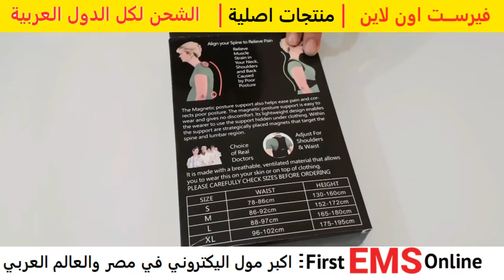بوستر_سبورت قميص الظهر المغناطيسي يصلح للرجال والسيدات01091173487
بوستر_سبورت قميص الظهر المغناطيسي يصلح للرجال والسيدات
لمن يعانون من الآم_الظهر والوسط عند القيام من النوم
او عند الوقوف او المشي او حمل اشياء ثقيلة
والآم الظهر اثناء تأدية الصلاة او من يصلي وهو جالس
 وضيق التنفس اثناء النوم والجلوس كثيرا امام الكمبيوتر سواء بحكم العمل او للترفيه
 وقائدي السيارات لساعات طويلة والوقوف لساعات طويلة في عملك
 ولالآم الكتف والرقبة والظهر
القميص المغناطيسي
 يعالج بالقوة المغناطيسية لابد من تجربته ربما يغنيك عن الادوية والمسكنات
 التي تؤذي اعضاء الجسم كالمعدة والكبد والكلى والاثار الجانبية المضرة الاخرى
او جلسات العلاج الطبيعي الطويلة
 القميص به 12 قرص مغناطيسي 6 اقراص رأسية و6 اقراص افقية
تعمل على استقامة العمود_الفقري واستهداف منطقة اسفل الظهر فتباعد فقرات الظهر
وبالتالي تفتح الرئيتين ويتحسن التنفس وتنتظم الدورة الدموية في جميع اجزاء الجسم
قوة الاقراص المغناطيسية الموجودة بالقميص تعمل على تنافر فقرات الظهر
وتقلل الضغط على الغضاريف الموجودة بين الفقرات
فتقل الآم الاعصاب والتهاباتها والام الظهر والكتفين والرقبة بصفة عامة
قميص الظهر المغناطيسي ثورة علمية حديثة لعلاج الآم الظهر والعمود الفقري والرقبة
ولتحسين وظائف الجهاز التنفسي ولتحسين الدورة الدموية للجسم
فاسخدامه سهل ويمكن استعماله حسب مقاس الجسم ويمكنك ارتدائه اثناء النهار او الليل
اوحتى اثناء العمل او المشى او اثناء اداء التمرينات الرياضية
وفى اى مكان اخر لسهولة استخدامة وقلة وزنه
اوصى به الاطباء فى انحاء العالم فجسم الانسان محاط بمجال مغناطيسي حيوي من الخارج
هذا المجال يكون متزن عند الاصحاء ويضطرب في حالة المرض
لذلك يجب اعادة الاتزان والشحن لهذا المجال المغناطيسي ليعود الجسم الى كامل صحته ولياقته
ولقد استخدم العلاج المغناطيسى منذ عدة قرون ماضية للمساعدة فى تخفيف
التوتر ولزيادة الدورة الدموية و#استرخاء العضلات والحد من الالم